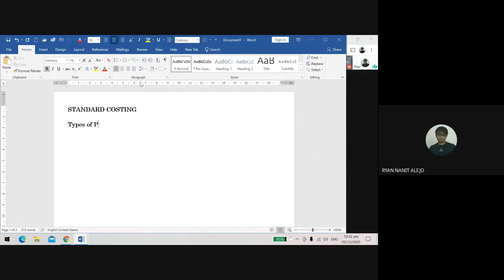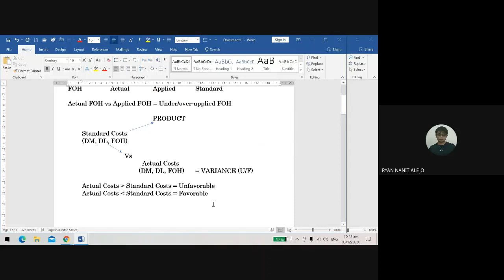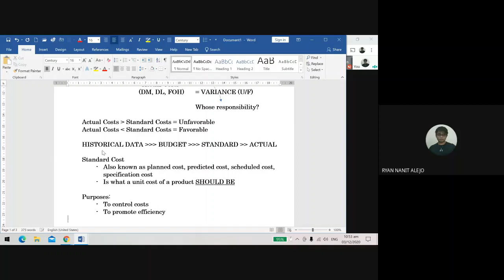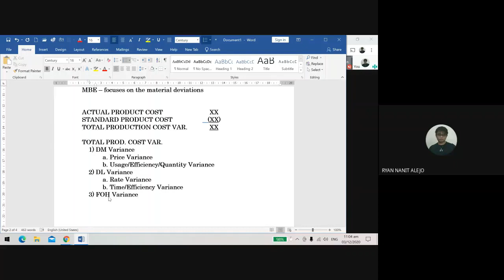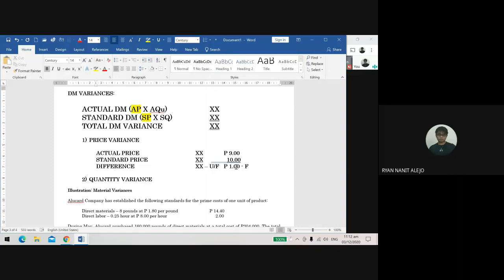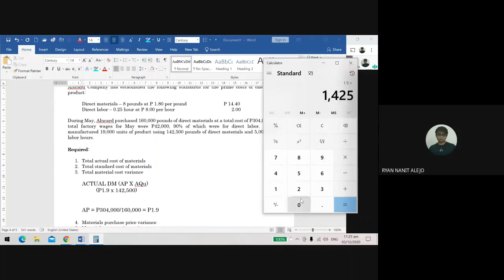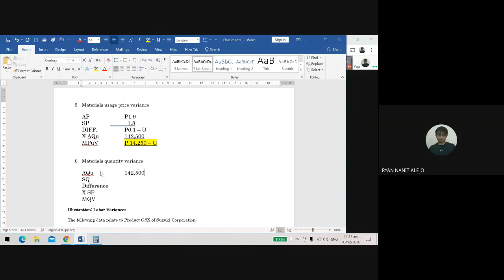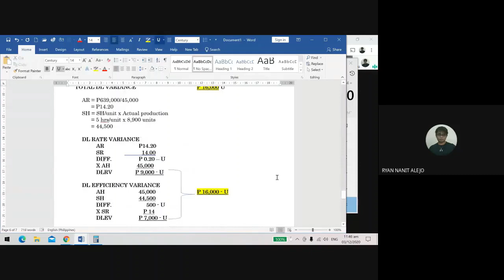Standard Costing P-1 (Materials and Labor Variances)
You may download the handout used in this video with this